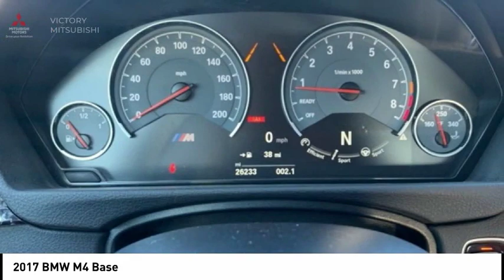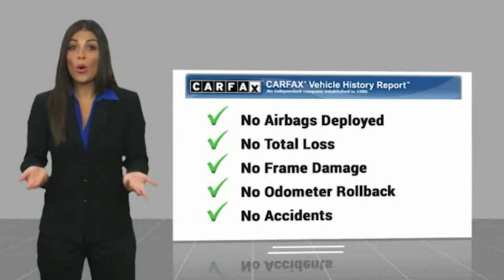2017 BMW M4 Bronx NY 2853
2017 BMW M4 Base

Victory Mitsubishi
4070 Boston Road

Welcome to Victory Mitsubishi! We offer a combined inventory of 400 cars new and pre-owned vehicles and all come with a quality assurance inspection also our new cars have an unprecedented 10 year 100k mile warranty we also have vehicles car for any want or purpose. Come in to test drive this BMW M4 today! Priced below KBB Fair Purchase Price! *.brCARFAX One-Owner.br2017 BMW M4 Mineral White Metallic 2D Coupe Reviews:br  * Exceptionally powerful engine and an optional package that makes even more power; slick dual-clutch automatic transmission with quick shifts; richly trimmed and well-equipped interior; impressively supportive and comfortable front seats. Source: Edmundsbr  * Distinctive styling for a sedan of its size; excellent performance with either engine option; modern interior design trimmed with excellent materials; newly updated tech interface is easier to use. Source: Edmundsbr  * Scintillating power and acceleration from the turbocharged V8 engine; all-wheel drive provides sure-footed stability; supreme cornering grip doesn't come at the expense of ride comfort; lavishly trimmed and equipped interior; more exclusive than BMW M models. Source: EdmundsbrSave yourself Time and Money - Fill out a credit application online at victorymitsubishi.com and get pre-APPROVED! Same day delivery. View our entire inventory by visiting our virtual showroom at victorymitsubishi.com - Only 2 blocks away from Exit 13 off I-95 or Minutes from exit 7 on the Hutchinson Parkway. While we make every effort to ensure the data listed here is correct, there may be instances where the pricing, options or vehicle features may be listed incorrectly. Dealer cannot be held liable for data that is listed incorrectly. Visit Victory Mitsubishi online at victorymitsubishi.com to see more pictures of this vehicle or call us at today to schedule your test drive. please refer to dealers website for exact pricing and for any incentives that we my apply!br*